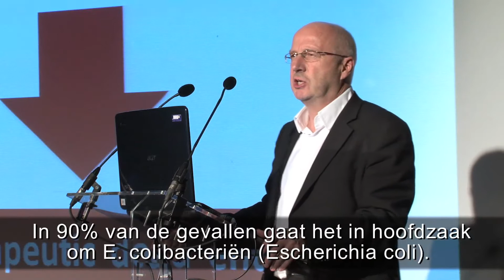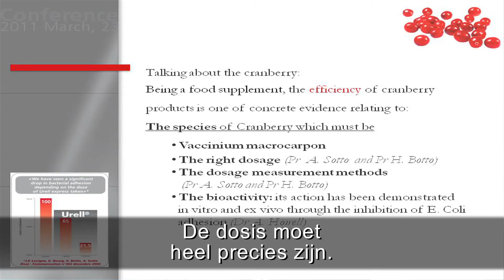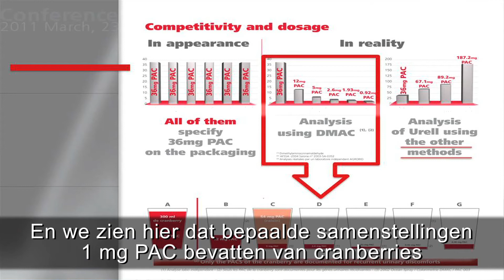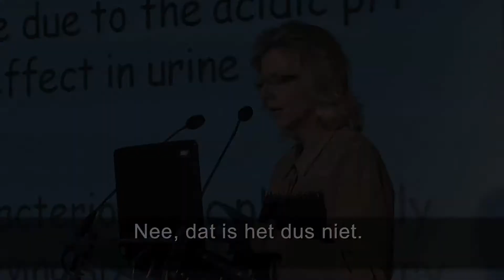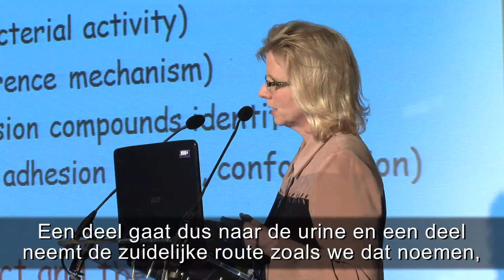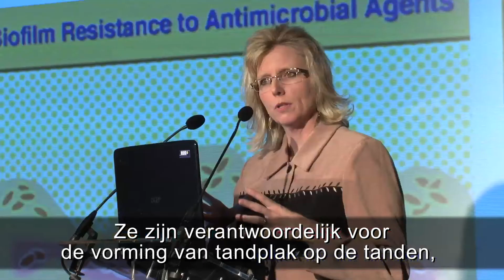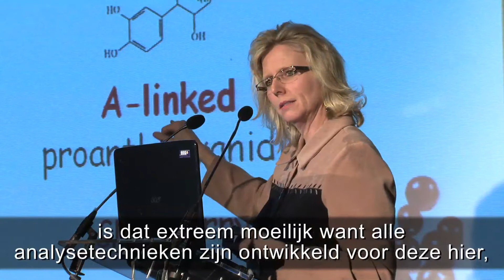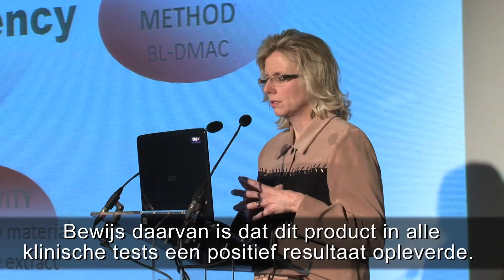Conférence médicale Urell